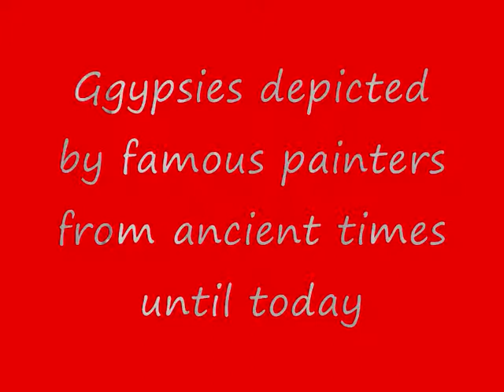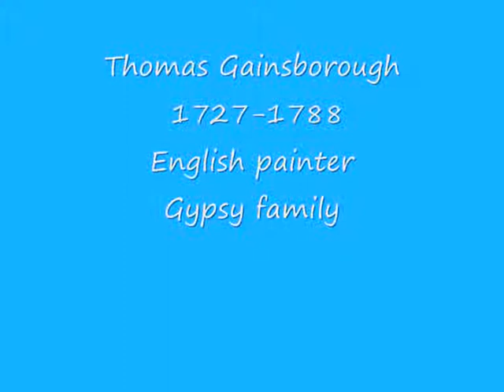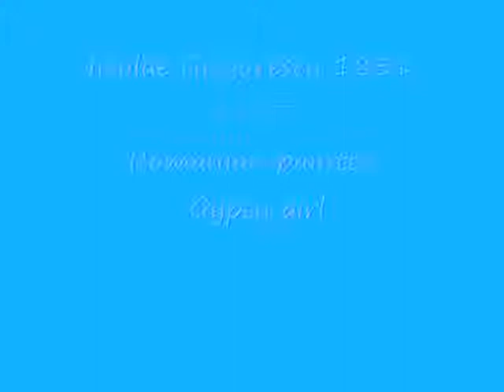Gypsies depicted by famous painters